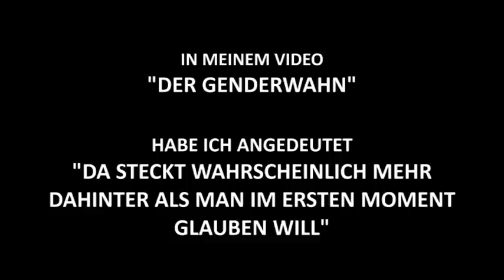Prof. Wolfgang Leisenberg ► Genderwahn ► Die Zerstörung der Familie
"Sexuelle Vielfalt und Gender Mainstreaming in der Schule"
Am 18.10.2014 im Alten Schloss in Stuttgart

Noch nicht auf BitChute Angemeldet? Mach es jetzt !!